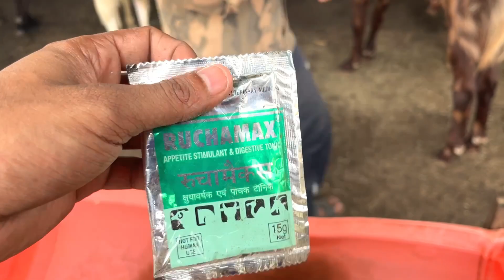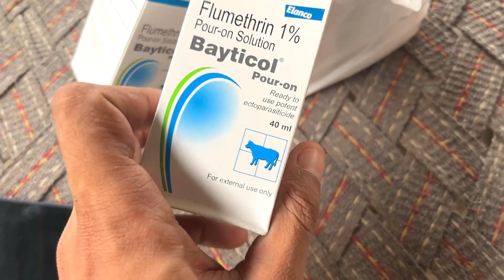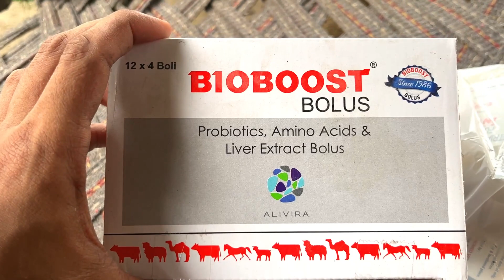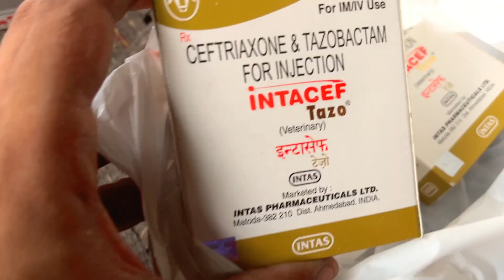MOST IMPORTANT VLOG||SABHI IMPORTANT MEDICINE